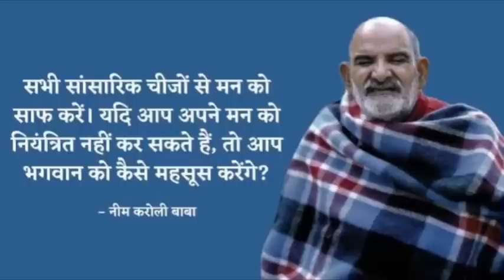यदि आपका भाग्य आपका साथ नहीं देता तो यह क्रमांक अवश्य सुनिए। | Neem Karoli Baba | Miracles Of Love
जयगुरुदेव 🙏
आज के विशेषांक मे जानिए यदि आपका भाग्य आपका साथ नहीं देता तो यह क्रमांक अवश्य सुनिए। | पूरी जानकारी के लिए क्रम को पूरा अवश्य देखिएगा।

Regards
Jaigurudev Uttarakhand